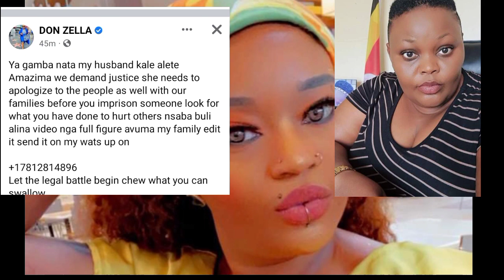Full figure bamututte mukomera yetonze , NTV maziga mererre bambi 😭 owa NUP omulala afudde kitalo 😭